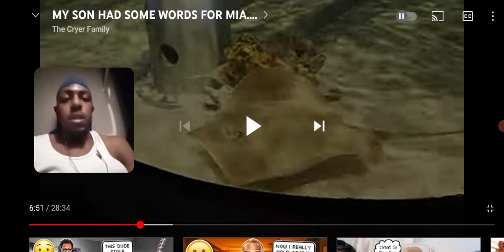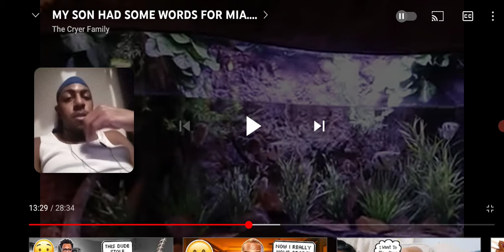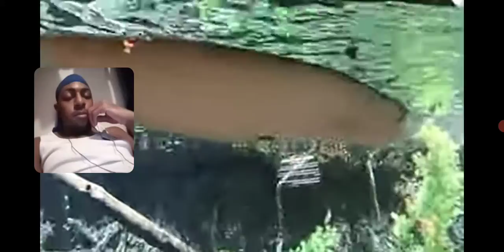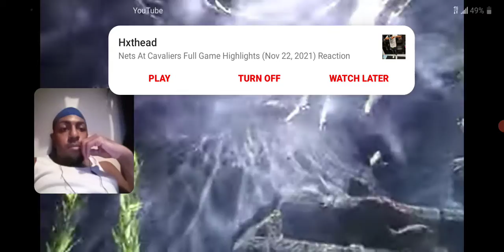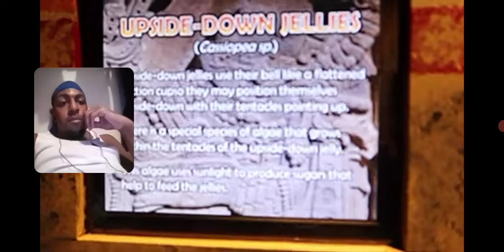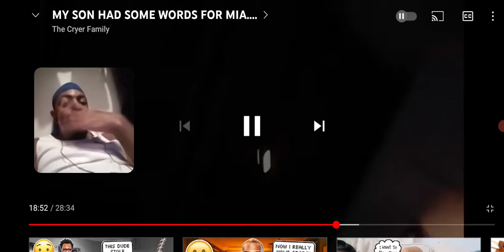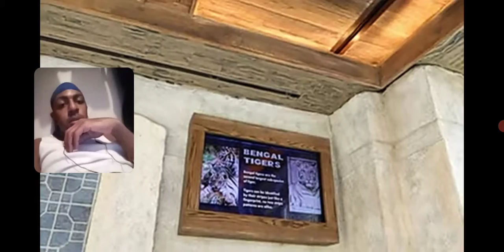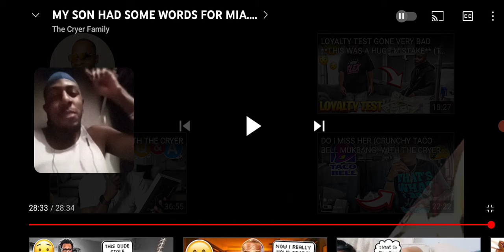my son had some words for mia😂😂.